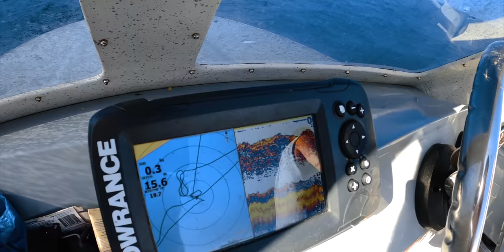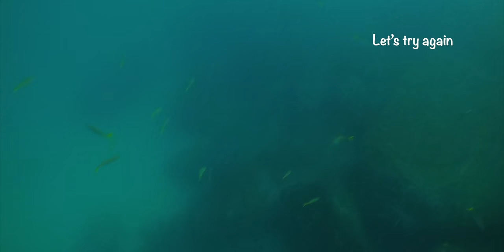Ranking NEW Fish Wrap SAUCES - Catch n Cook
Beaut day on the water with Talia! Heapss of fish life around to sort out some Fish Wraps. Ended with comparing the new recipes of the OG YBS secret sauce. Homage to that.

People in this video:
Harry - @harrylindleyy
Talia - @taliaaalouise

Video Entry # 30

Wanting to shout me a morning coffee or arvo beer? Welcome to say cheers for the videos with any one-time contribution to the channel

My DIVING GEAR I Use -
My favourite diving gloves
My favourite diving mask with GoPro Mount (I've tried a lot)
Best Spearfishing Tips/Guide Book OR get it through Audible;
My favourite reef/bluewater speargun: 1.1m Rabitech Stealth X Roller Speargun
My favourite inshore/dirtywater gun: 90cm Rabitech Stealth X Roller Speargun
Solid beginner to advanced gun which can also be upgraded to a roller in future

Main Camera
Action Camera
POV Camera
Vlogging Stick
Vlogging Lens
Zoom Lens
Best Sony 3rd Party Batteries
Cheap but effective GoPro Camera Pole
Best GoPro 3rd Party batteries

My ECO-FRIENDLY PRODUCTS I Use -
Reusable glad wrap